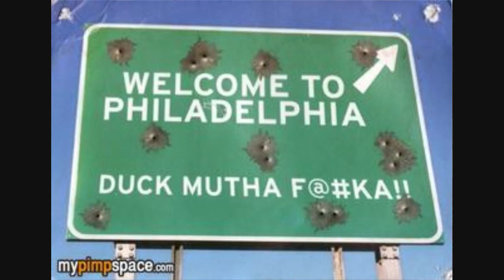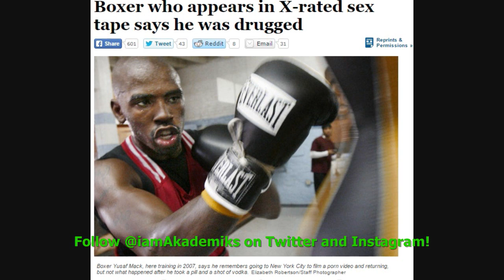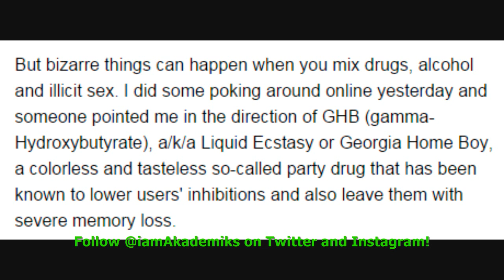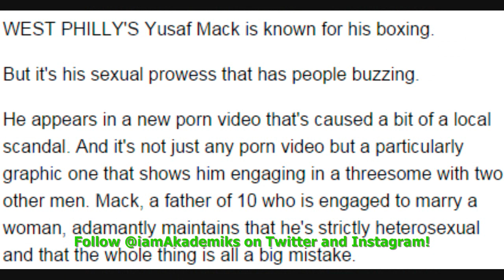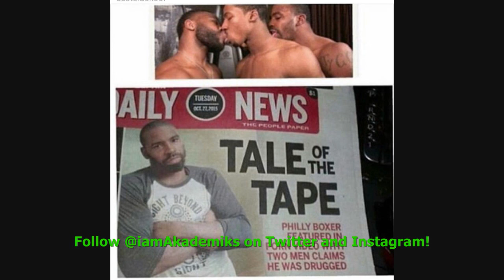Philly Boxer Caught in Porno with 2 Other Men Showing them "Brotherly Love" Claims he was Drugged!!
DJ Akademiks Speaks on a Philly Boxer, Yusaf Mack, Caught in Porno with 2 Other Men Showing them "Brotherly Love" Claims he was Drugged!!